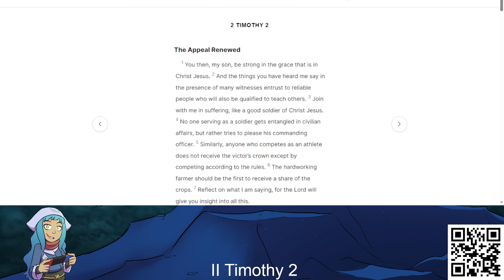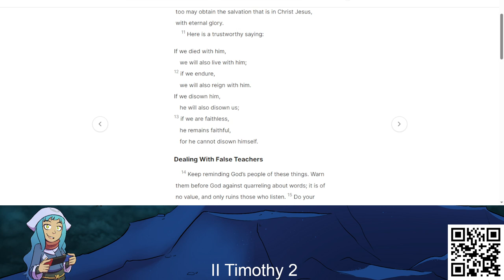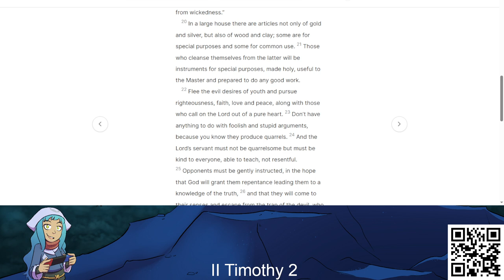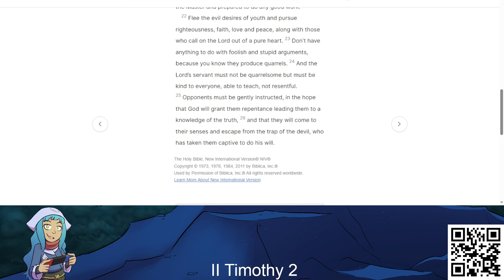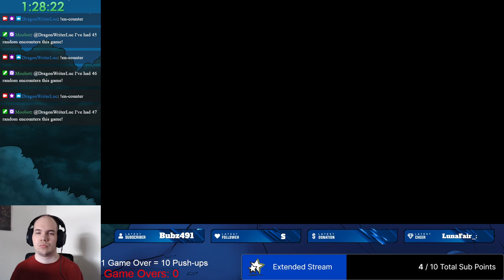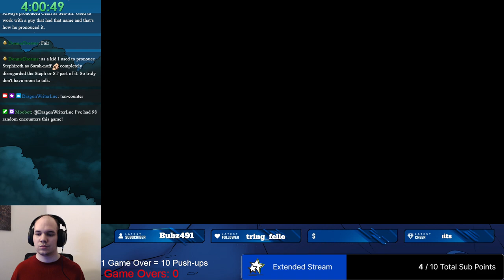Cecil's Trials - Final Fantasy IV (Day 1)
I find it a little funny when bosses grant me levels... and they go to people I'm about to lose. If the party members come back, their experience is generally not set by what level you lost them at.